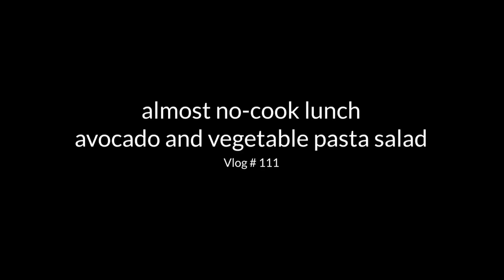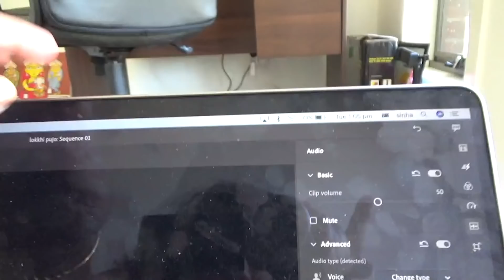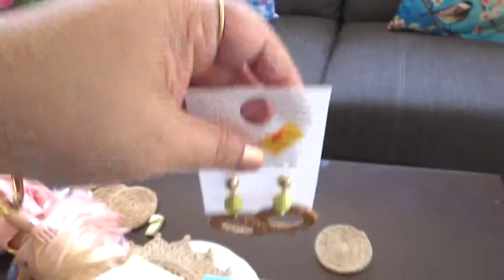জীবনের আরো একটা দিন! Lunch Almost No- Cook Pasta Salad | Bengali Vlog From Australia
জীবনের আরো একটা দিন! Lunch Almost No-Cook Pasta Salad | Bengali Vlog From Australia| Foodie's Hut Life - Vlog # 111

Hello everyone, Foodie's Hut life is my family vlog channel. Here I make Vlogs in Bengali, share my immigrant life as an Indian mom, Homemaker. We are a Bengali family from Calcutta, currently living in Melbourne. If you are a Mom, homemaker, and love to connect with other homemakers, I would like to invite you to my channel.  Hope you like this video, if you did, give it a  big thumbs up!

Shyamali Sinha